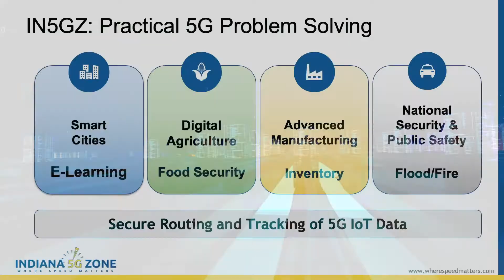Defense TechConnect Virtual Innovation Summit // Indiana 5G Zone Video Highlight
The Indiana 5G Zone will be participating in sharing about AI, Data, and Software Innovation Spotlights at the Defense TechConnect Virtual Innovation Summit. November 17-19, 2020.